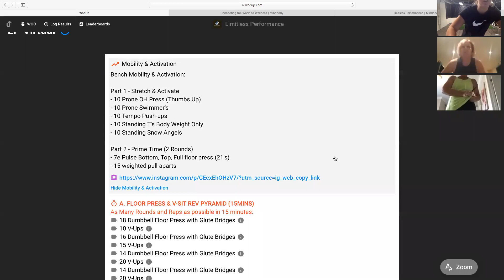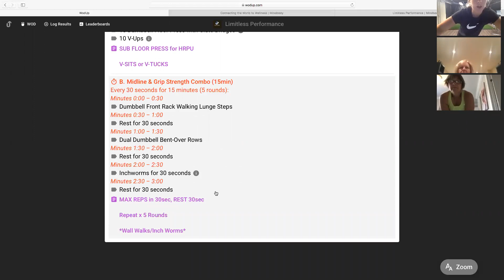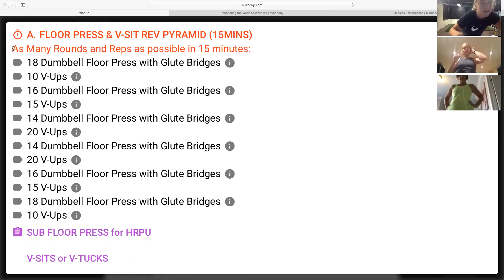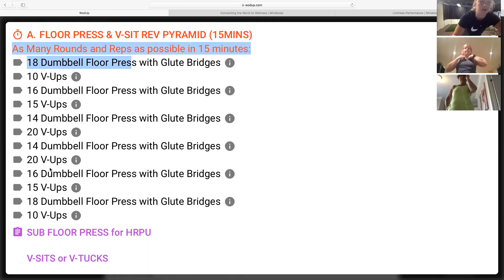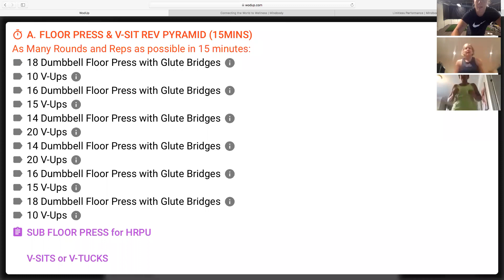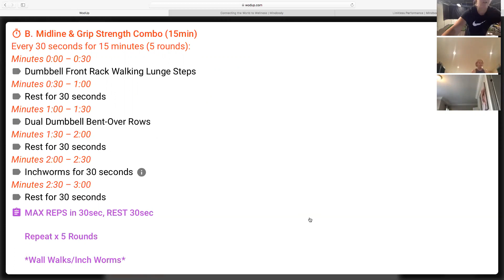LP Virtual Fit Strength 16:09:20 Coach Meg